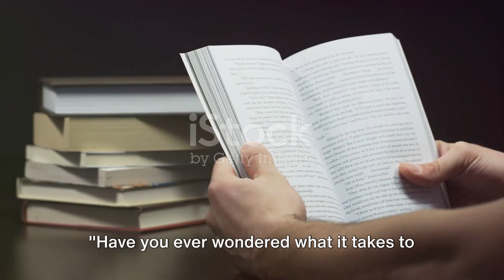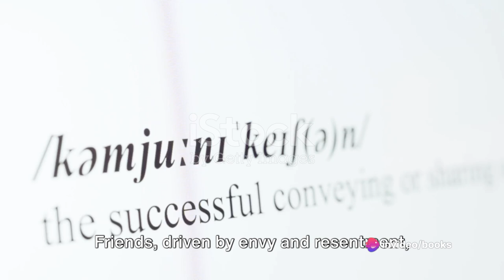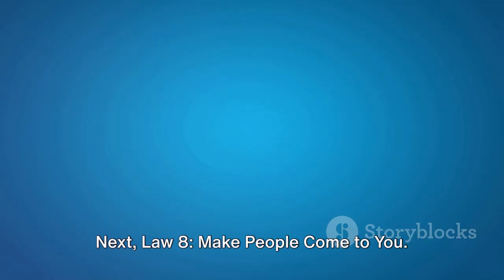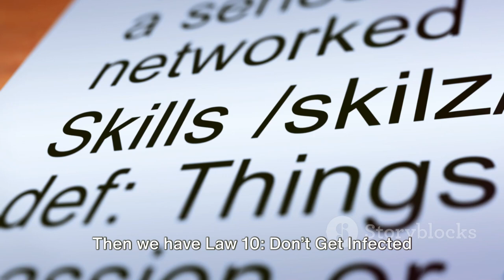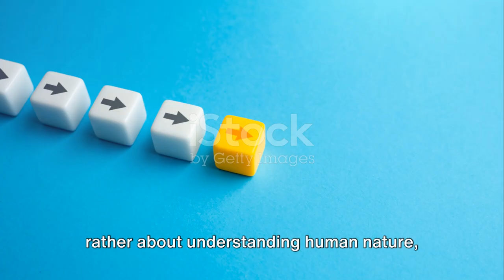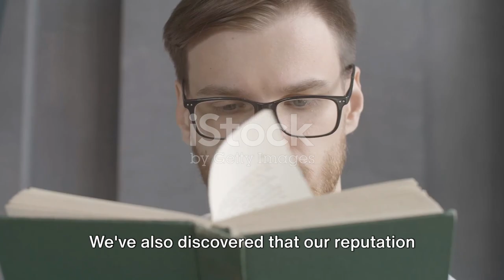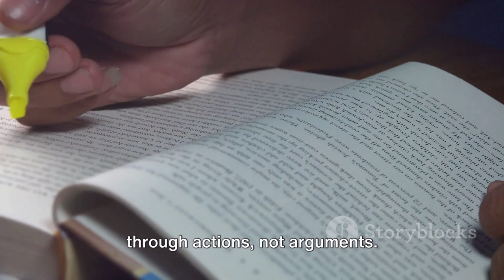The 48 Laws of Power by Robert Greene | PART ONE | Unpacking the First 24 Laws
In this video, we delve into the fascinating world of Robert Greene's "The 48 Laws of Power" by exploring the first 24 laws. Each law is dissected and explained concisely to offer you valuable insights and understanding. Whether you're a fan of Greene's work or looking to expand your knowledge on power dynamics, this video is perfect for you. Don't miss out on this insightful exploration!

OUTLINE:

00:00:00 Introduction - Power and Influence
00:00:50 Laws 1 to 6
00:02:27 Laws 7 to 12
00:04:19 Laws 13 to 18
00:06:09 Laws 19 to 24
00:07:44 Recap and Conclusion